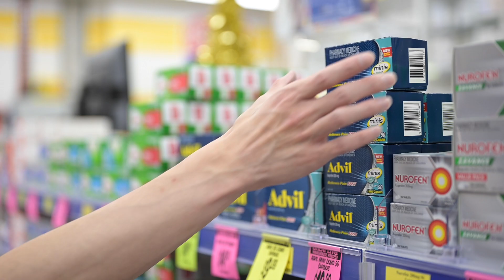UniSA Career Insight – Pharmacy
Hear from Jay, a Bachelor of Pharmacy (Honours) graduate who is originally from Hong Kong. Jay knew the University of South Australia had strong career outcomes in this field, which was proven when he landed a job before he graduated. He now works in a community pharmacy setting in Adelaide as a Registered Pharmacist.